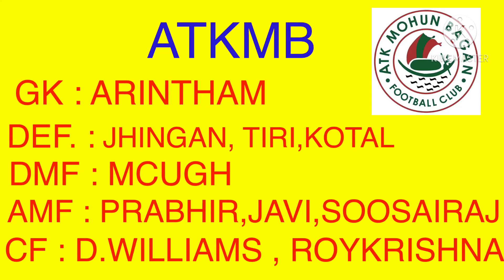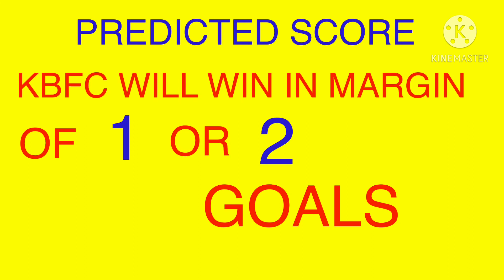ആര് വീഴും ആര് വാഴും | KBFC VS ATKMB DETAILED MATCH REVIEW | ISL 2020 | PHOENIX SPORTS AND GAMES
Welcome guys

                        In this video we have provided you a detailed preview of KBFC VS ATKMB 2020 |

DONT FORGET TO ENABLE THE BELL 🔔 ICON IN ALL OPTION .

EXPECTING YOUR FULL SUPPORT

KBFC vs ATKMB preview kbfc vs atkmb pre match preview # KBFC VS ATKMB Preview KBFC vs ATKMB kerala blasters